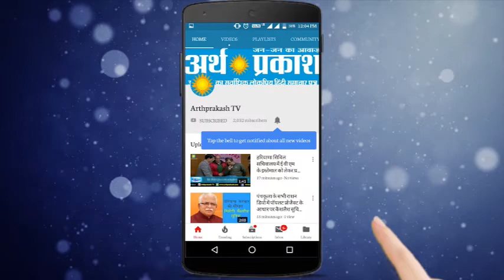Solan : गुरुनानक देव जी के 550 वें प्रकाशोत्सव पर आयोजित होगा कीर्तन दरबार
सर्व सांझी गुरमत प्रचार कमेटी सोलन की तरफ से गुरु नानक देव के 550 प्रकाश पर्व को समर्पित दूसरा कीर्तन दरबार 1 व 2 जून 2019  को हर्षोउल्हास के साथ मनाया जाएगा।  इसमें देश विदेश में ख्याति प्राप्त रागी जत्थे संगतों को कीर्तन से निहाल करंगे।  कीर्तन दरबार स्व माता जसवंत कौर  सबरवाल  की याद में आयोजित किया जा रहा है।  सर्व सांझी गुरमत प्रचार कमेटी  के चेयरमैन तलविंद्र सिंह सबरवाल ने बताया कि  कीर्तन दरबार रविवार  2 जून को कूपर काम्प्लेक्स नजदीक पैरागोन होटल सपरून सोलन में आयोजित किया जाएगा। कीर्तन दरबार सुबह 9 बजे से रात 9 तक चलेगा। इसमें ख्याति प्राप्त रागी चमनजीत सिंह दिल्ली वाले ए मनप्रीत सिंह कानपुरी रविंदर सिंह हजूरी रागी  मनिदर सिंह श्रीनगर वाले दविंदर हजूरी रागी हरनाम सिंह और हजूरी रागी गगनदीप सिंह संगतों को निहाल करेंगे। सबरवाल  इससे पहले  शनिवार 1 जून को सोलन में नगर कीर्तन होगा। इसकी शुरुआत दोपहर 3 बजे  मोहन पार्क सोलन होगी।  नगर कीर्तन माल रोड होते हुए गुरुद्वारा साहिब  सपरून तक निकाला जाएगा।